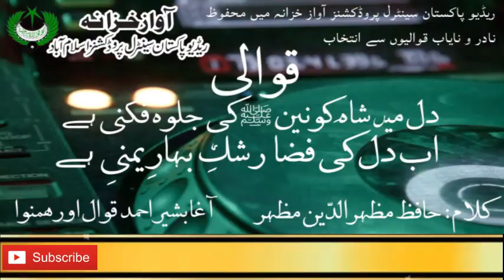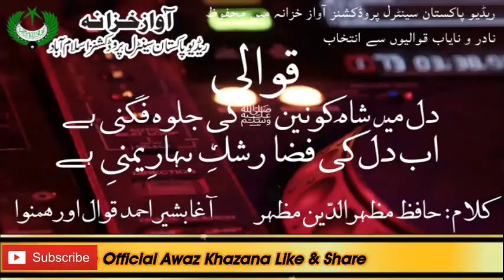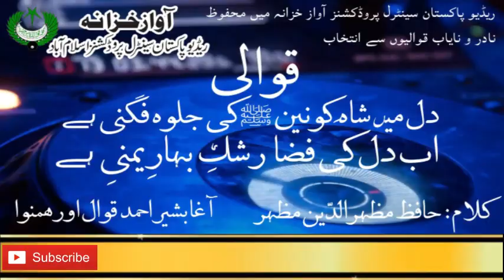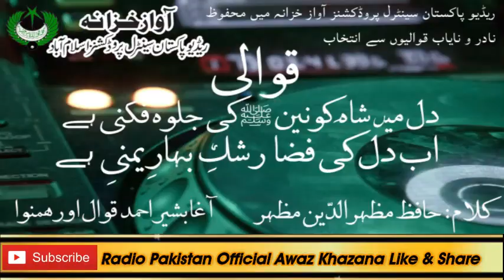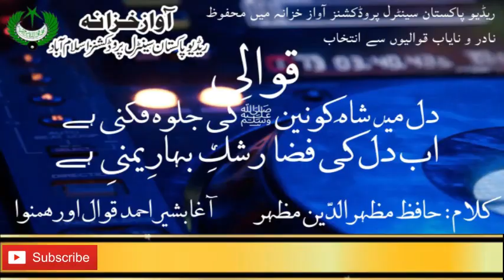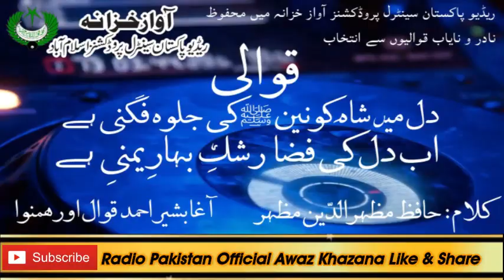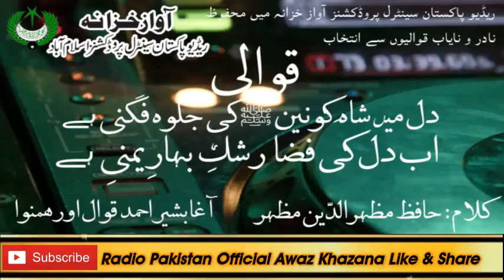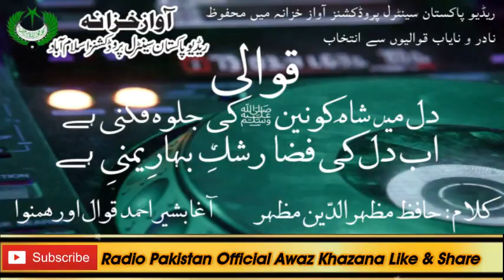Qawwali |Dil Main Shah e Konain Ki Jalwa Fighani | Aagha Basheer Ahmad | Hafiz Mazhar ud Din Mazhar